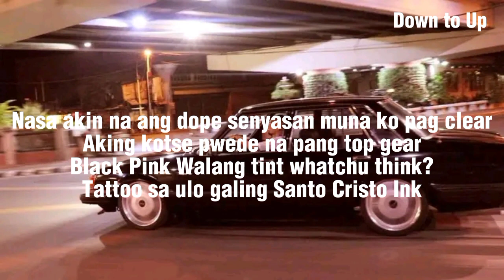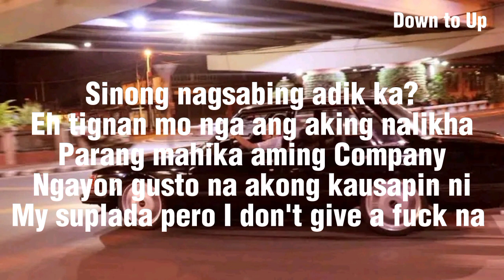Bugoy na Koykoy – Mura na Hotel (Lyrics)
Connect Bugoy na Koykoy